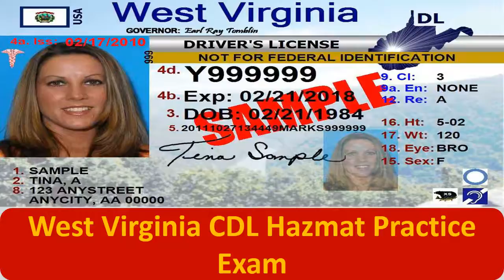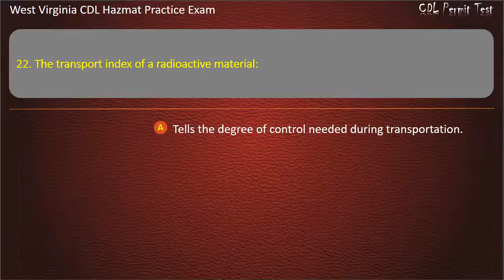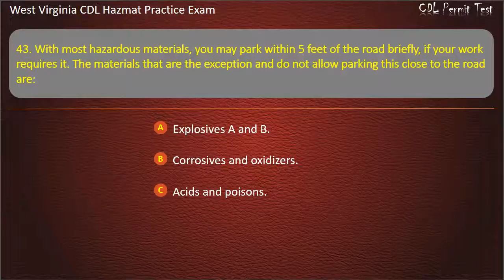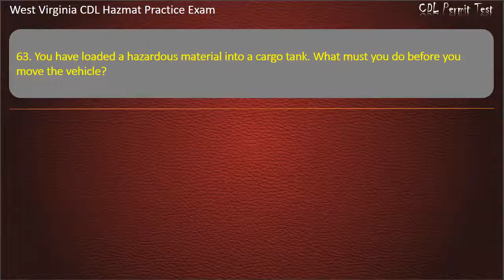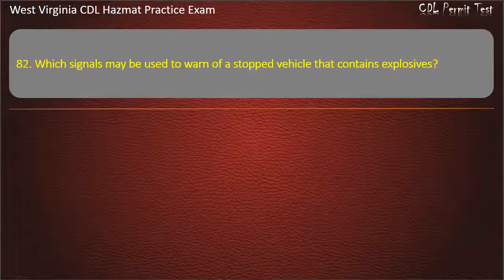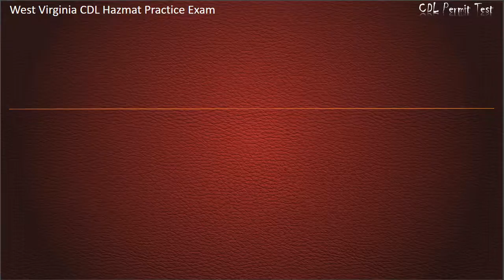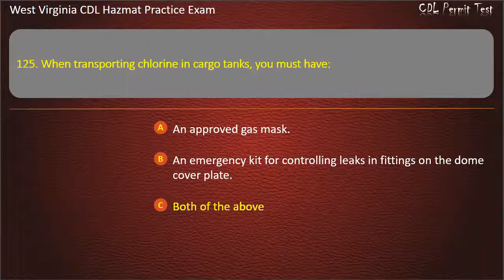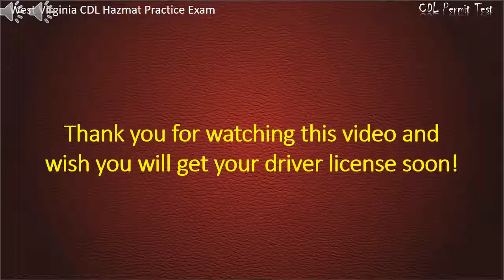West Virginia CDL Hazmat Practice Exam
Hope that our practice tests will help you well prepare for the written test. Keep practicing with us, you'll get your license soon ;-)